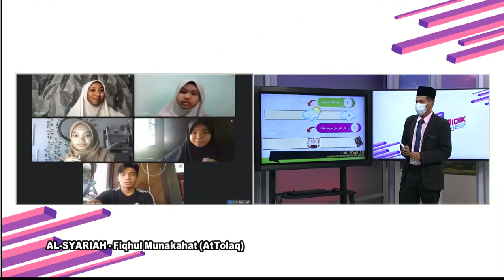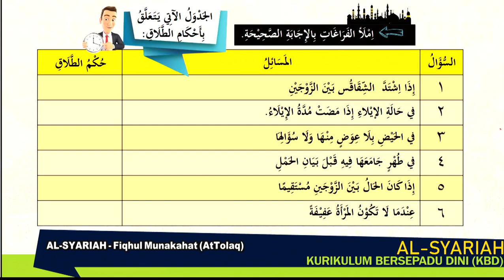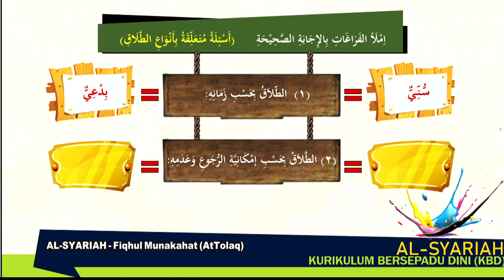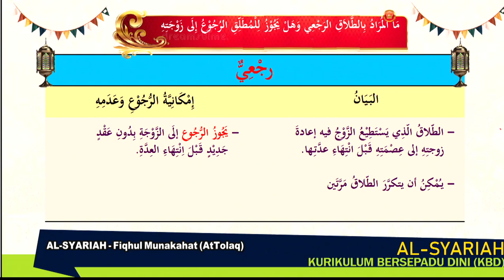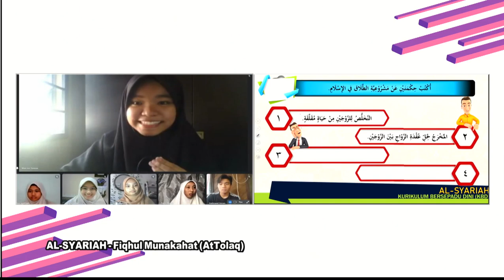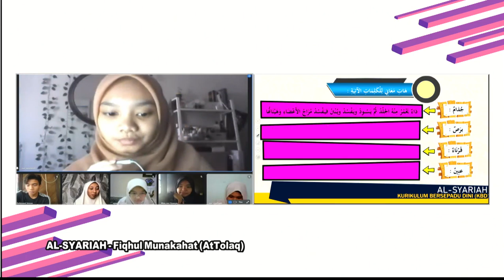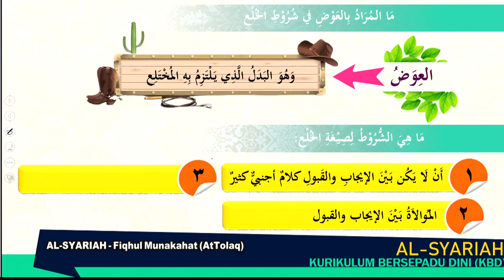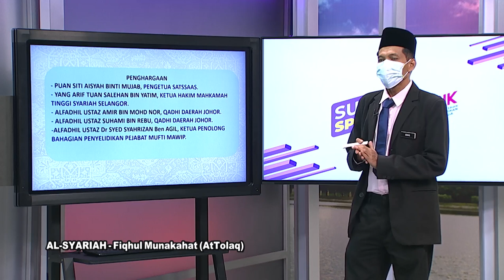DidikTV  Eps 419 RTS Spm 2021 Al Syariah Fiqhul Munakahat At Tolaq